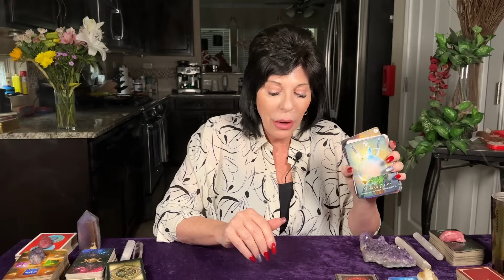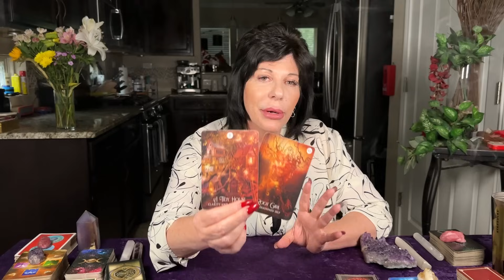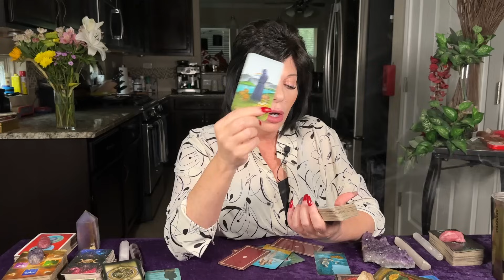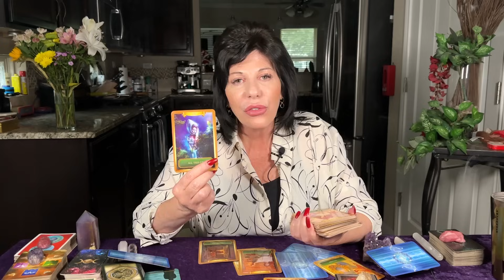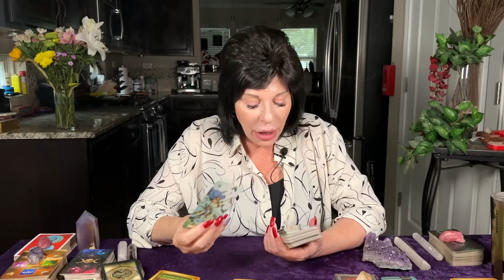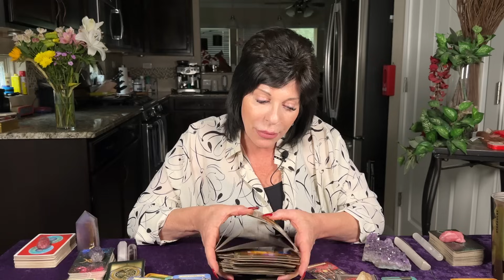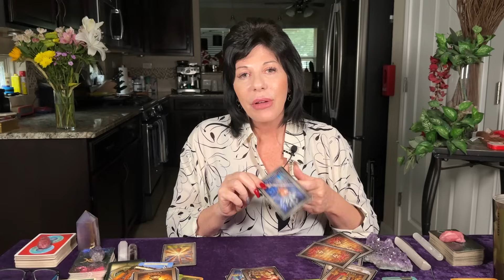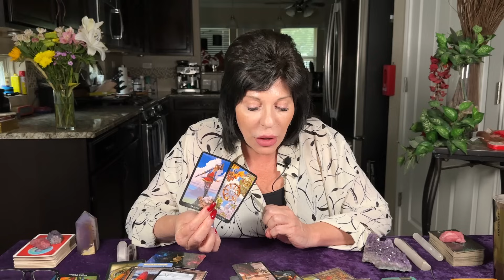ARIES ♈️ RELEASING IT ALL WITH LOVE & WATCH WHAT OPENS BEFORE YOU!! A NEW ARIES OF ABUNDANCE IS BORN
Aries ♈️ general tarot reading from now through January 2024.

A look at current energies and recent past. Strongest incoming energies and messages for the weeks ahead. Love crossing energies towards the end of the video.

🙏🌺Thank you Aries nation for all your Love and Support ❤️⭐️

🌈Wishing you all many abundant beautiful blessings 💫

This is a general tarot reading for the collective. It may not resonate with everyone.